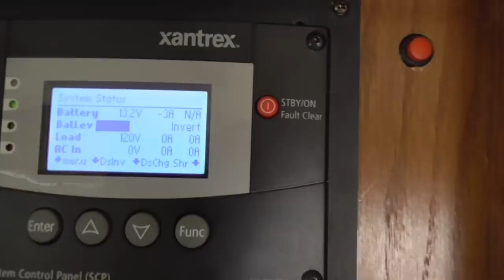Stopped by Mexican Police!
Being stopped by Mexican police is not always scary. Stories of retired life in Ajijic, Mexico on the shores of Lake Chapala. Projects at home in the mountains of central Mexico, our USA travels in a 40' Monaco motor home, or whatever else is on my mind today.